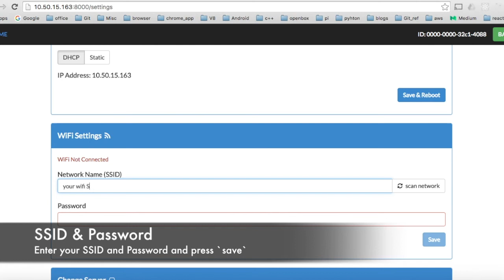piSignage Digital Signage - 04 - Wifi setup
piSignage wifi setup - Adding wifi network details to pisignage player.
After following above steps you can remove ethernet cable connected to the player.